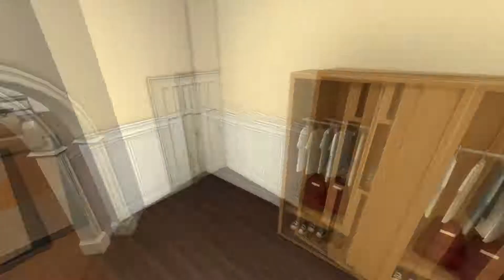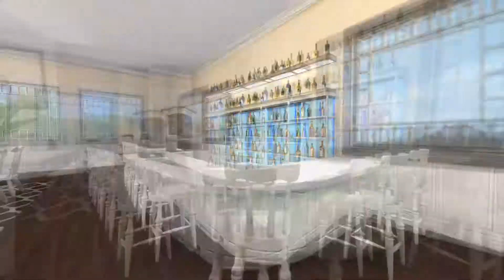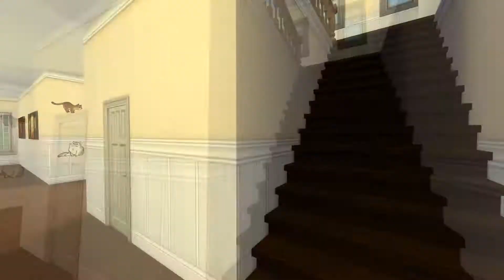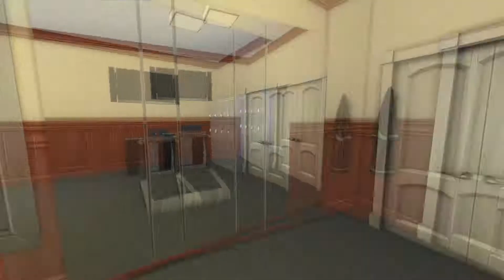The Sims 4 | Jungle Adventure | Finale!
Microphone: Blue Yeti
Screen Recorder for PC: Obs multiplatform
Screen Recorder for Console: Elgato